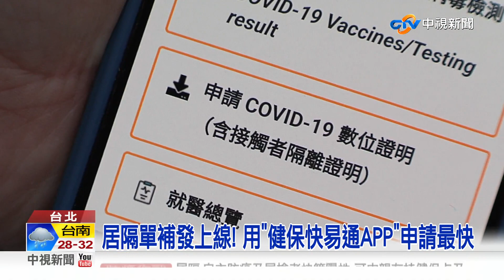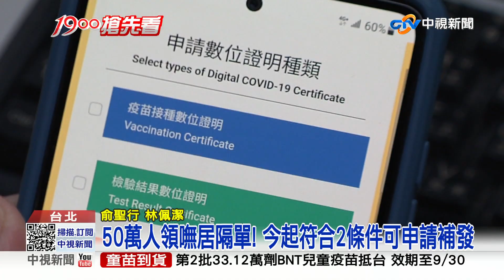50萬人領嘸居隔單?! 今起符合2條件可申請補發│中視新聞 20220530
一張居隔單惹得天怒人怨，統計有50萬人遲遲收不到，藍軍大罵，講了快兩個月，等到確診人數飆到8、9萬，系統才要改善優化，行政怠惰真的害死人!